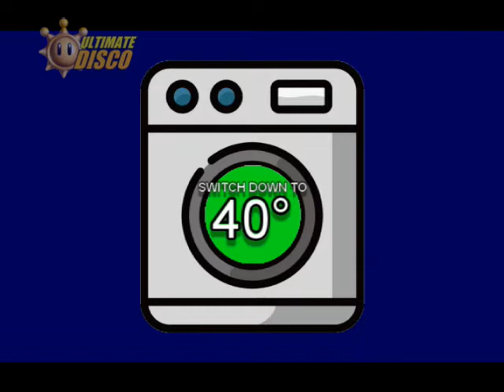Ultimate Disco Continuity 16-07-2022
Adverts
► Direct Line
► Coca Cola
► Oric
► Persil
► Wash Right

Promos
► WOC The Vengeance of Derek